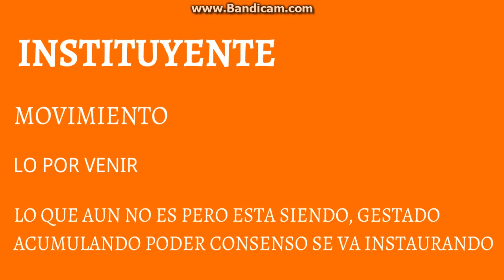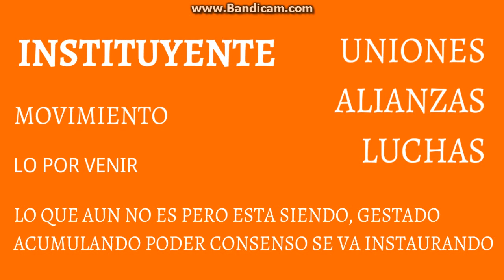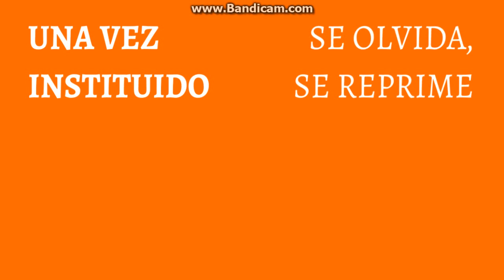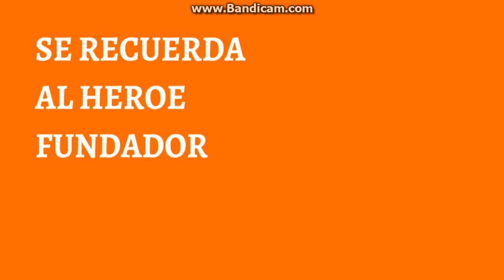Analisis Institucional; Instituido Instituyente Institucionalizacion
Brevisimo curioso y caótico repaso por los conceptos de Rene Lourau sobre los procesos institucionales; instituido, instituyente, institucionalizacion.